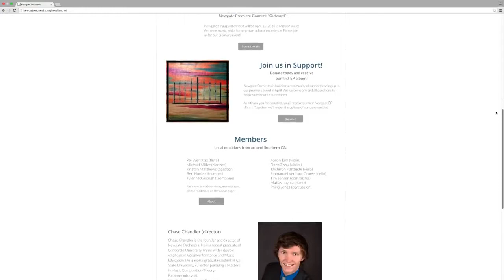Newgate Music & Arts New Business Model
For testing only. For CSUF Business class, BUAD 310.